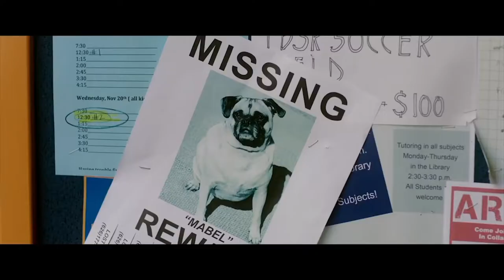DOG DAYS - TRAILER [HD] 2018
The lives of multiple dog owners and their beloved pawed pals around Los Angeles.